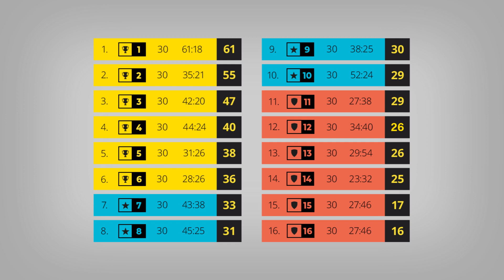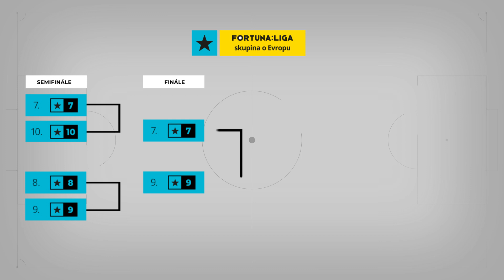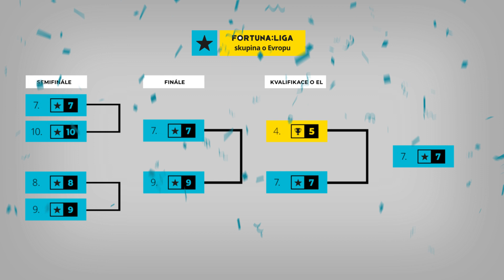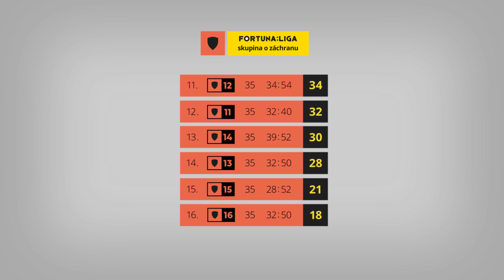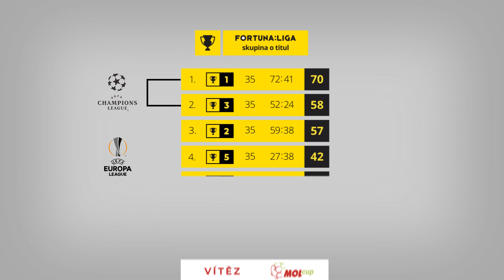FINÁLE FORTUNA:LIGY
Představení herního formátu nadstavbové části FORTUNA:LIGY.